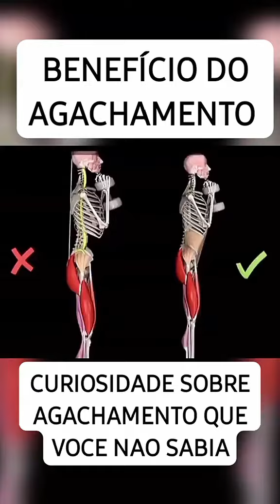BENEFÍCIO DO AGACHAMENTO